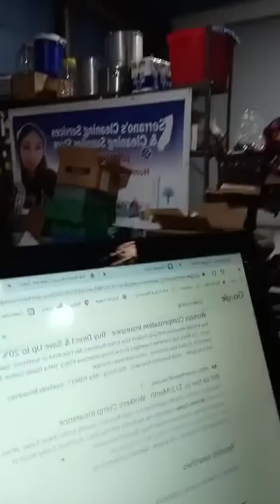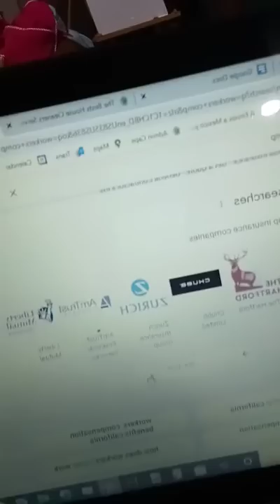En Vivo Limpieza Escucha Esto Y Tendrás Éxito en Tu Negocio Con Carolina Orientación